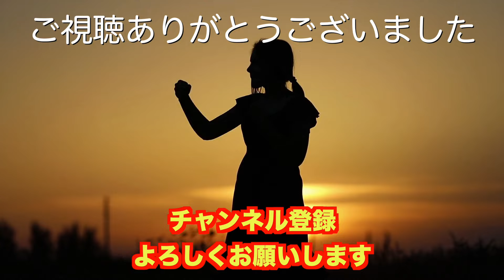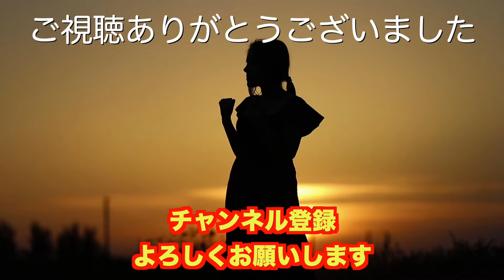APEX S10ランク 世界52155位 Kill Clip